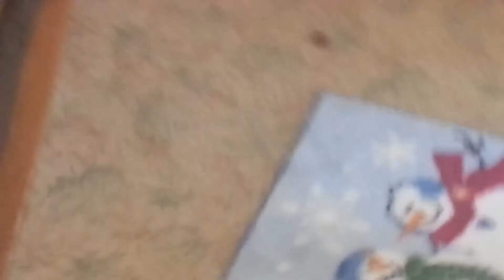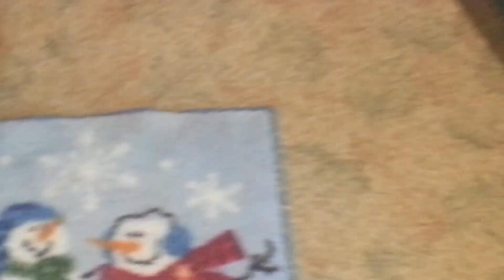Charlie and 1 treat